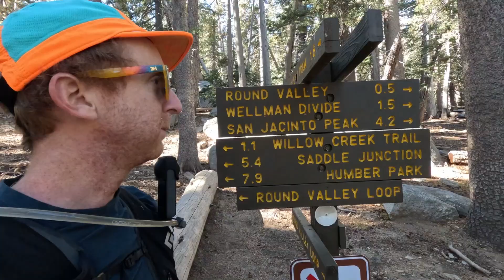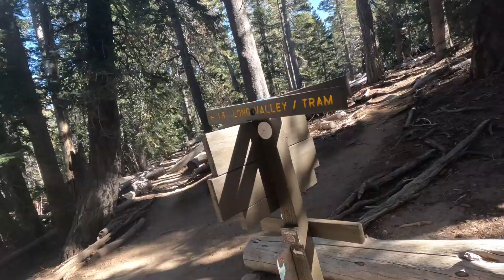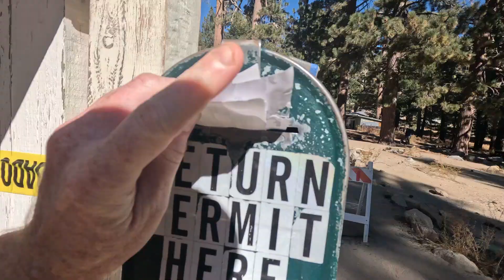Hiking 11,000 feet of continuous elevation gain - Cactus to Clouds - Tales from the trail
Cactus to Clouds has been rated one of the hardest day hikes in the world. You start in downtown Palm Springs, and climb almost 11,000 feet in 15 miles.

This is my favorite trail. I've hiked it over 150 times since my first ascent in 2011. It never gets easy, but it's always incredible.

This was an absolutely perfect day up the mountain, and I share some stories from the past decade on this trail.

I'm a rock climber, trail runner, and aspiring ultra-runner currently on a mission to run a 100 mile race.